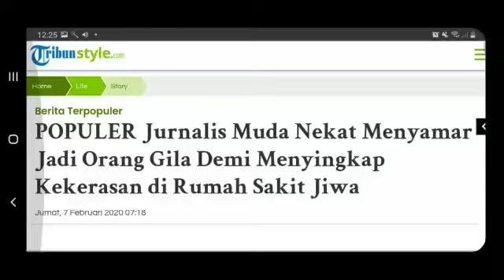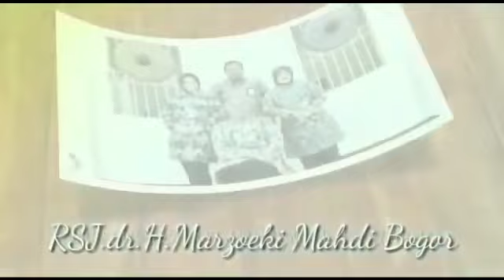Inovasi Layanan Publik Safewards